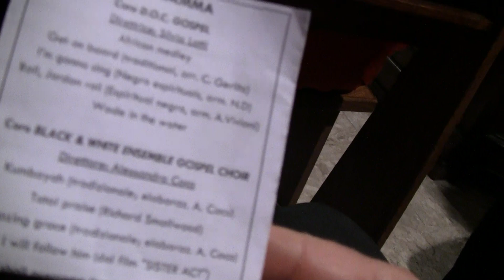INSIEME GOSPEL Black & White Ensemble Gospel Choir - Prato 2012.03.18-2.mts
Dalla Sesta edizione di INSIEME GOSPEL il 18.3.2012 pressola Chiesa di S.Maria di Marcialla (FI)